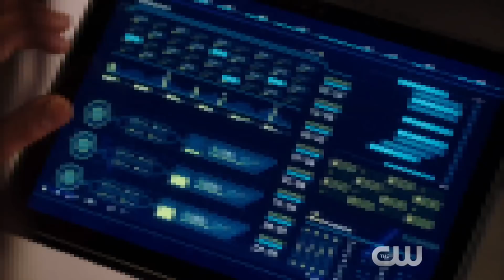The Flash 4x02 Extended Promo "Mixed Signals" (HD) Season 4 Episode 2 Extended Promo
The Flash 4x02 "Mixed Signals" Season 4 Episode 2 Extended Promo - Barry (Grant Gustin) has his hands full when he takes on a dangerous meta (guest star Dominic Burgess) who can control technology, while also confronting an obstacle in his personal life: the ramifications of abandoning Iris (Candice Patton) for six months to balance the Speed Force. Meanwhile, Gypsy (guest star Jessica Camacho) breaches in for a hot date with Cisco (Carlos Valdes), but she gets annoyed when his work keeps them apart. Alexandra La Roche directed the episode written by Jonathan Butler & Gabriel Garza (#402). Original airdate 10/17/2017.

The Flash 4x02 Extended Promo/Preview "Mixed Signals"
The Flash Season 4 Episode 2 Extended Promo
The Flash 4x02 Extended Promo "Mixed Signals" (HD)